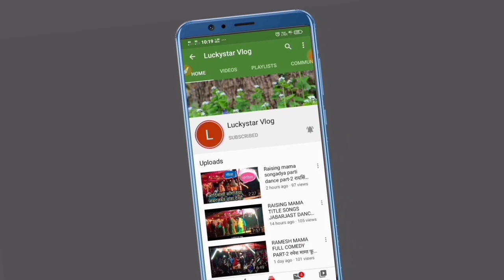वोराड्या दिही आला रा ओ पोयरा नाची लेजा || danyani musical band || Adivasi band party || 2020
is video me aap dekh sakte he ki dnyani musical band ka video dikhaya gaya he

adivasi band party,
adivasi band party video,
adivasi rocky star band party,
rocky star band party adivasi,
adivasi band party 2018,